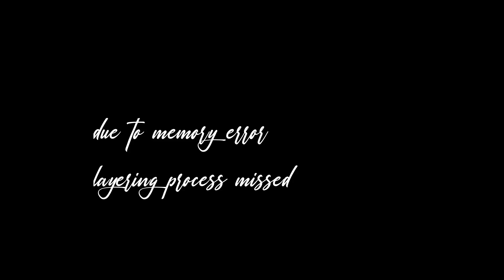Chicken biryani with normal rice FOR BEGINNERS | easy chicken biryani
Ingredients:

for marination:

chicken-1kgs
chilli powder-4 tsp
salt-to taste
coriander powder-1 tsp
masala powder-1 tsp
coriander leaves
mint leaves
curd-1/3 cup
green chillies-3
cardamom-3
shajira-1 tsp
cloves-10
cinnamon
pepper
bayleaf-5
star Anise-2
lemon-1/2 half

for cooking :

oil-4 tsp
ghee-2 tsp
oinins-1
green chillies-5
rice-2 glasses
water-3 and half glass